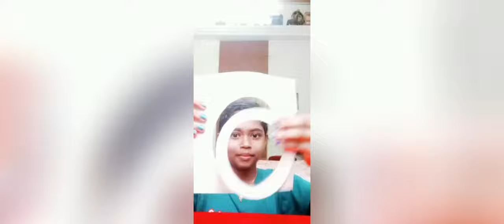DIY | WALL HANGING 🦋// creativewithlila//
hi friends✨

welcome! my second most beautiful and creative video . I hope all of you like this video.

editing app --- cyberlink power director

THANK YOU and take care friend 🦋